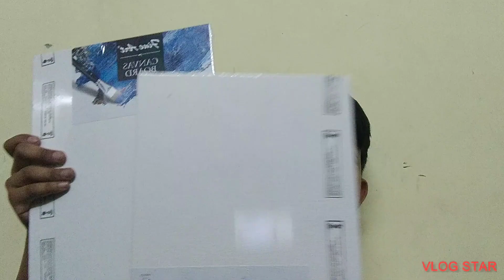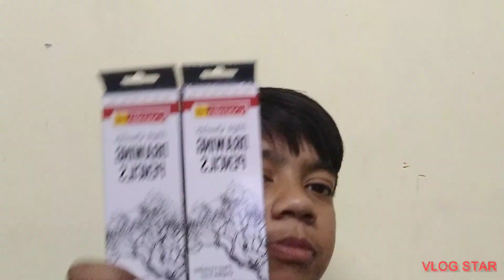My All Drawing Materials In 2021|| ART AND CRAFT WITH SHAURYA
In this group you can share your DIY And Painting projects and your projects will be shared to Our YouTube channel

Paint I use- 1 )

Brush I use

Hot glue gun I use- Mega Glue Gun 40W With 8 Sticks- Size 200mm (Black And Orange)